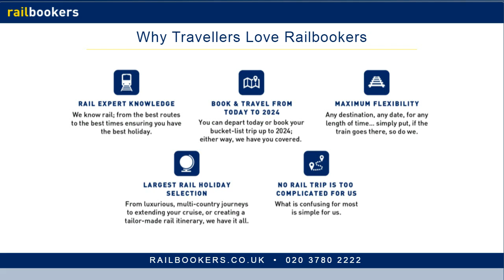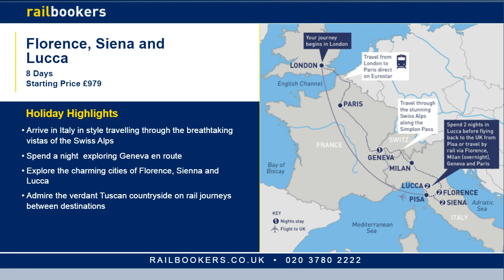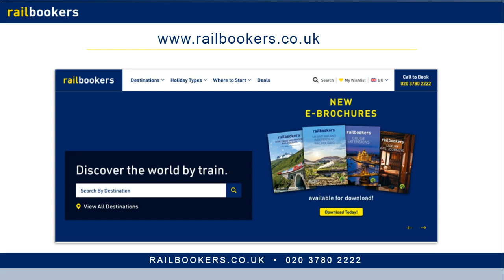Italy by Train: 5 Top Trips to Take in the Year Ahead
Travelling by train in Italy is fast, convenient and relaxing! From the luxury and opulence of the Venice Simplon-Orient-Express to the classic and iconic cities of Florence, Venice, and Rome, to the magnificent coastline of Sicily- you will be spoilt for choice on which Italian holiday to choose in the year ahead. Tune in to discover the best of train travel in Italy, and getting there through the scenery of the spectacular Swiss Alps.